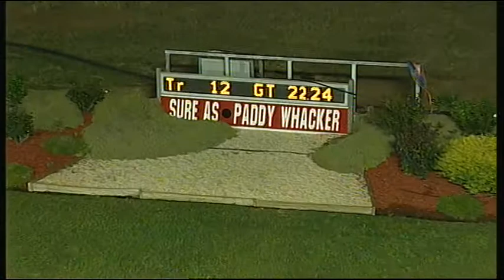SHP SAT 06 DEC 14 R12